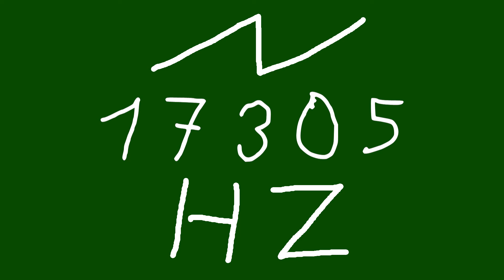17305 hz saw